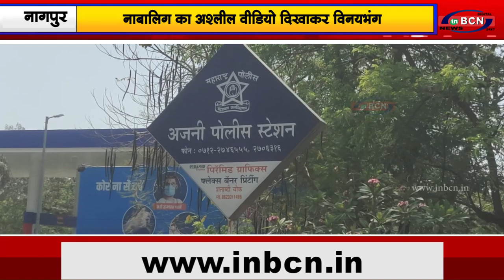नाबालिग का अश्लील वीडियो दिखाकर विनयभंग |INBCN NEWS